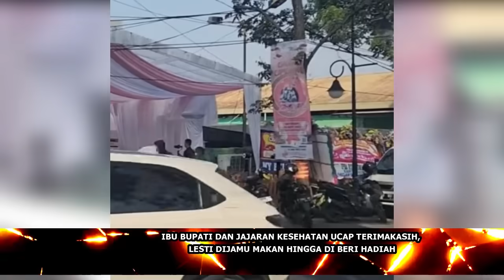IBU BUPATI DAN JAJARAN KESEHATAN UCAP TERIMAKASIH, LESTI DIJAMU MAKAN HINGGA DI BERI HADIAH